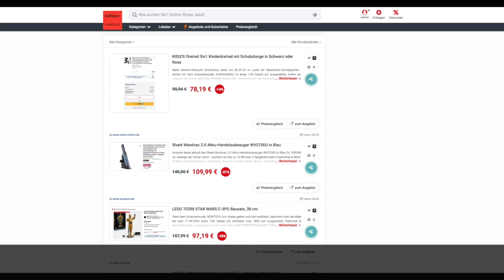Schnäppchen/Billiger des Tages 02.09.24 - Shark Wandvac 2.0 Akku-Handstaubsauger WV270EU in Blau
Heute ist Schnäppchen/Billiger des Tages - Shark Wandvac 2.0 Akku-Handstaubsauger WV270EU in Blau.